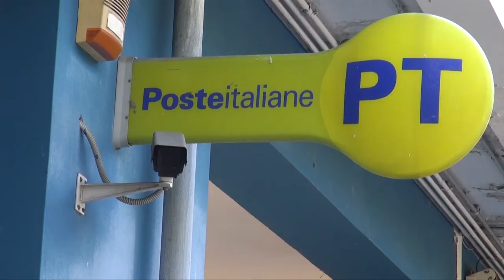RAVENNA: Malviventi fanno esplodere bancomat ma fuggono a mani vuote | VIDEO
Esplosione nella notte, poco prima delle tre, all’ufficio postale del villaggio Anic  alla periferia di Ravenna. Ignoti malviventi hanno fatto esplodere lo sportello bancomat della struttura ma sono dovuti fuggire a mani vuote visto che la deflagrazione ha generato un incendio. La banda, non si sa da quante persone fosse composta, prima di manomettere lo sportello, ha oscurato le telecamere di videosorveglianza dell’ufficio postale per evitare di essere individuata. Poi sono entrati in azione, si presume con la tecnica della marmotta, ovvero utilizzando una lunga pala di ferro imbottita di esplosivo inserita all’interno dei distributori automatici per farli saltare in aria. Ma l’esplosione ha causato un incendio nella struttura e i malviventi sono dovuti fuggire a mani vuote. Sul posto, allertate dagli abitanti allarmati dal frastuono causato dalla deflagrazione, sono intervenute diverse volanti della polizia ma della banda non c’era già più nessuna traccia. Sono intervenuti anche i vigili del fuoco che hanno domato le fiamme. I danni all’ufficio postale e allo sportello sono ingenti e in mattinata si lavorava per ripristinare la situazione, tra gli sguardi incuriositi delle persone che cercavano di capire cosa fosse accaduto.